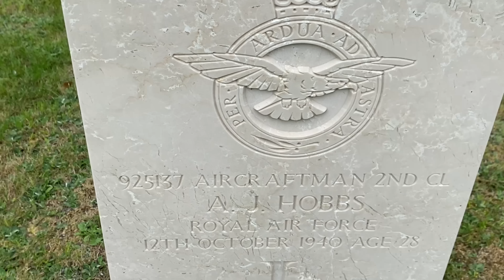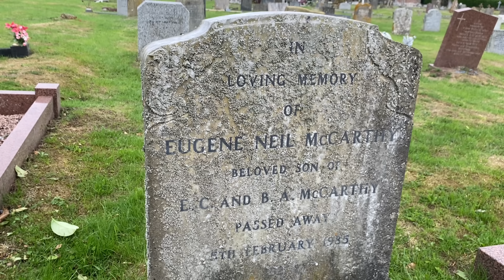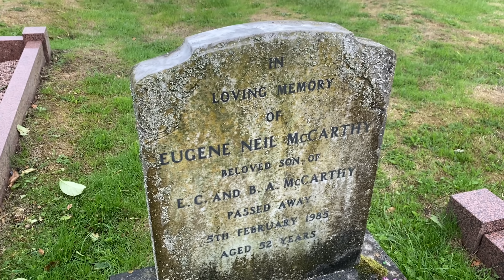The Grave of Neil McCarthy - Zulu, Where Eagles Dare, Doctor Who Film/TV - Fordingbridge Cemetery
The Grave of Neil McCarthy at Fordingbridge Cemetery Hampshire.

 McCarthy's film credits include memorable roles as a Welsh soldier (Private, Thomas ) in Zulu (1964), as Sergeant Jock McPherson in Where Eagles Dare (1967) as the villain Calibos in Clash of the Titans (1981) and as a robber in Time Bandits (1981)

His television credits include: The Avengers, The Saint, Z-Cars, Dixon of Dock Green, Great Expectations, Catweazle, Doctor Who (in the serials The Mind of Evil and The Power of Kroll), The Professionals, Some Mothers Do 'Ave 'Em, and Emmerdale Farm.

He died of motor neurone disease in Fordingbridge, Hampshire in 1985, aged 52.